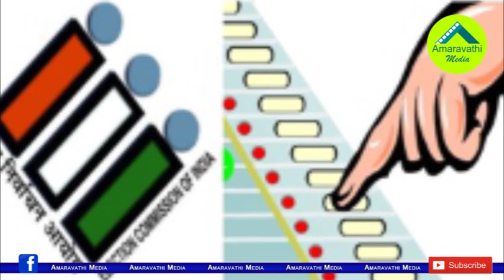దాడి వీరభద్రరావు ఇక దానితో సరిపెట్టుకోవాల్సిందే.!| Dadi Veerabhadra Rao will not be given any post.!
Dadi Veerabhadra Rao is a Senior Leader in Uttarandhra Politics. He hopes to have a key post after the YCP comes to power. But the Chief Minister did not give him any post. Talk wins that he is only used to advising the party.
Watch this video to know about the Senior Leader's Present Position in YSRCP.